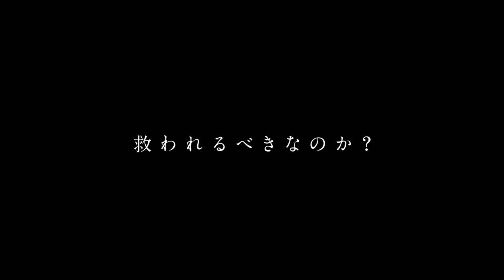紀里谷和明監督の最新作にして最後の作品。映画『世界の終わりから』本予告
映画『世界の終わりから』

‹INTRODUCTION›
主演に伊東蒼を迎え4月7日（金）に公開となる『世界の終わりから』。
主人公、ハナを演じるのは、映画『空白』、『さがす』など話題作に出演、第77回毎日映画コンクール女優助演賞を受賞し、今最も注目の女優、伊東蒼。彼女にしか出せない独特なオーラと確かな演技力で等身大の姿を体現する。
共演に毎熊克哉、朝比奈彩、冨永愛、高橋克典、北村一輝、夏木マリなど日本を代表する豪華キャストが集結し、物語を彩る。
『CASSHERN』(04)、『GOEMON』(09)、ハリウッド映画『ラスト・ナイツ』(15) など数々の作品を手掛けてきた紀里谷和明が監督・脚本を務め、紀里谷の想いを全て注ぎ込んだ、最新作にして最後の作品となっている。
本作で、彼が選んだのは、“世界の終わり”とそれを救うため奔走する一人の女子高生の物語。力強く生きる映画的なヒロインではなく、孤独と絶望に満ちた世界を必死に生きる姿を独自の世界観で描いている。

‹STORY›
高校生のハナ(伊東蒼)は、事故で親を亡くし、学校でも居場所を見つけられず、生きる希望を見出せずにいた。ある日突然訪れた政府の特別機関と名乗る男から自分の見た夢を教えてほしいと頼まれる。
心当たりがなく混乱するハナだったが、その夜奇妙な夢を見る。。。

出演：伊東蒼
　毎熊克哉　朝比奈彩　増田光桜
　岩井俊二　市川由衣　又吉直樹
　冨永愛　高橋克典　北村一輝　夏木マリ

原作・脚本・監督：紀里谷和明
プロデューサー：三宅はるえ　川端基夫　中林千賀子　紀里谷和明
エグゼクティブプロデューサー：紀里谷和明　小林琢磨
製作：KIRIYA PICTURES
制作プロダクション：ブースタープロジェクト　ポリゴンマジック
協賛：ORBIS ネスレ日本株式会社
配給：ナカチカ

2023年4月7日（金）全国公開